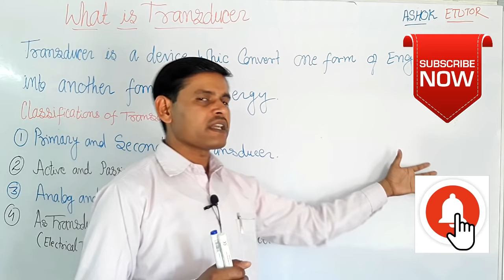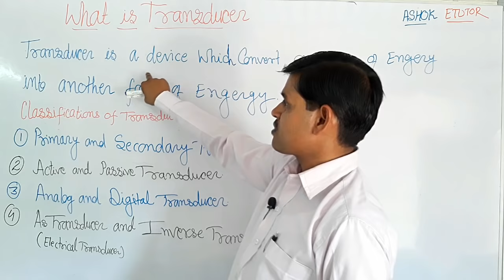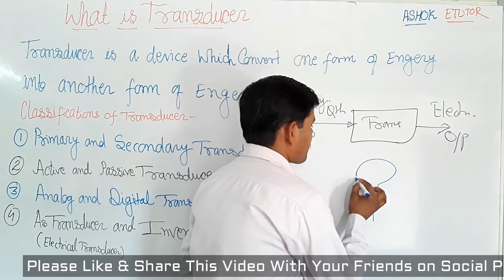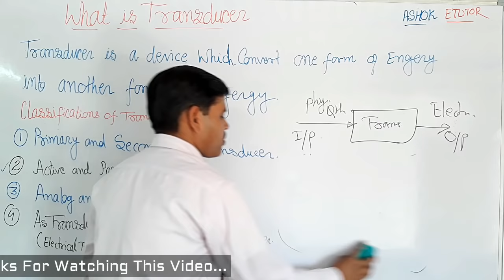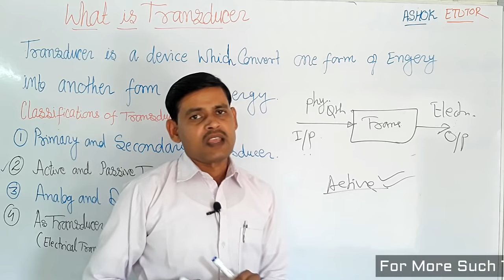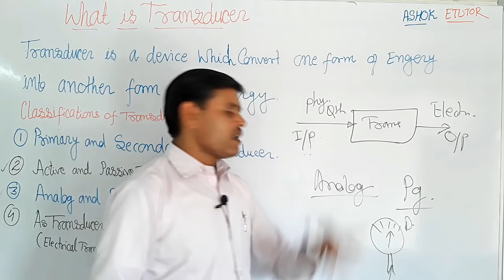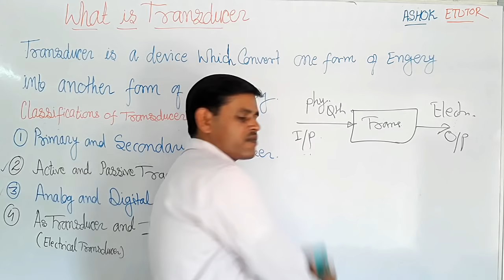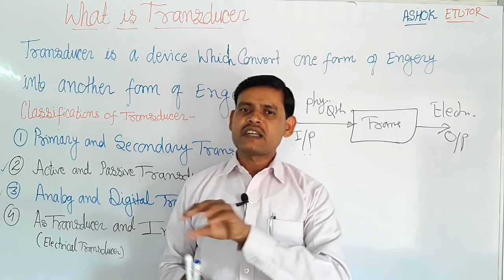What is Transducer and its Types of Transducer in Hindi -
What is Transducer and its Types of Transducer in Instrumentation and Measurement by Ashok Kuar Saini Hindi -